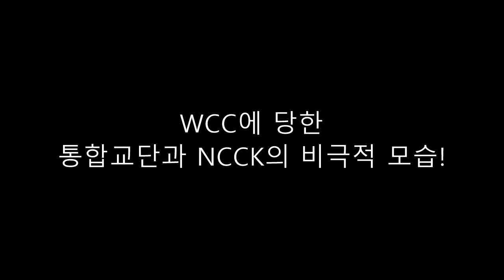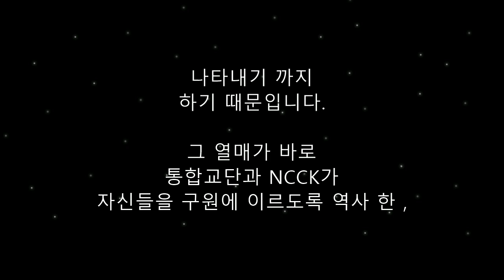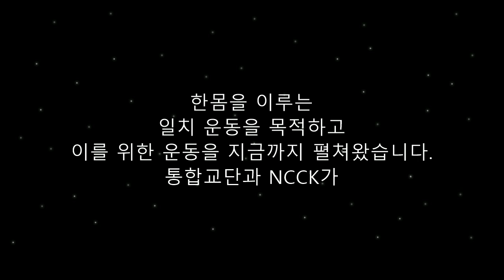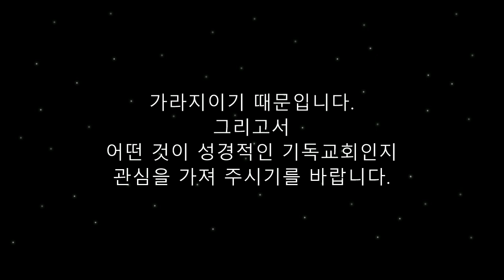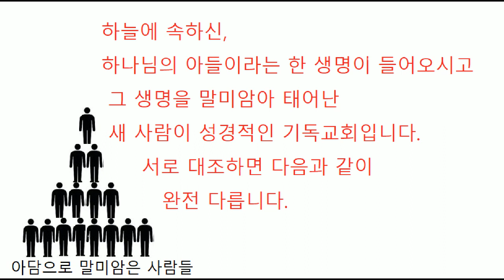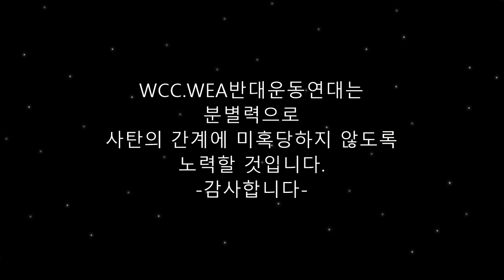WCC에 당한 통합교단과 NCCK의 비극적인 모습!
한국교회 전체 절반을 차지하고 있는 통합교단과 NCCK는
WCC회원이 되어
온갖 우상을 다 숭배하는 로마 카톨릭에 일치로
자신들을 희생 기켜 버렸다.